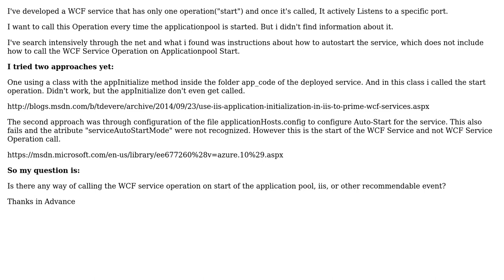How to Configure WCF Service Operation Auto Start?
With thanks & praise to God, and with thanks to the many people who have made this project possible! | Content (except music & images) licensed under CC BY-SA | Music | Images & others | With thanks to user Ricardo Pontual user Nelssen and the Stack Exchange Network Trademarks are property of their respective owners. You are responsible for your own actions.